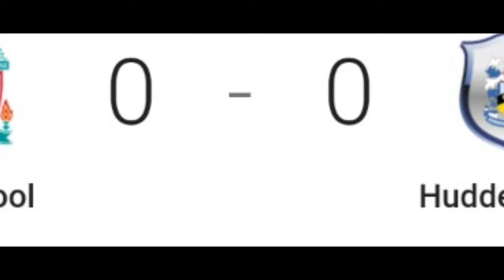LINK TO WATCH LIVE liverpool vs huddersfield